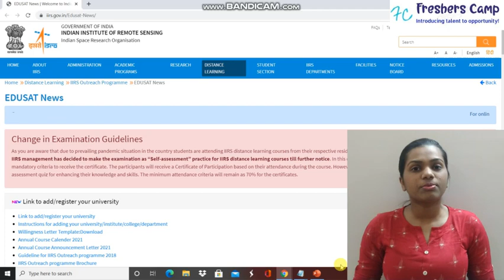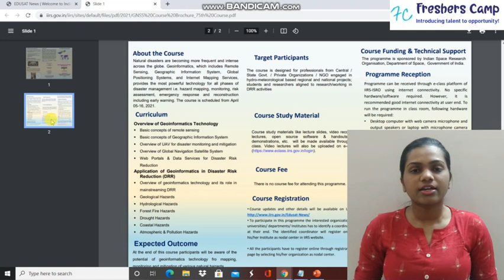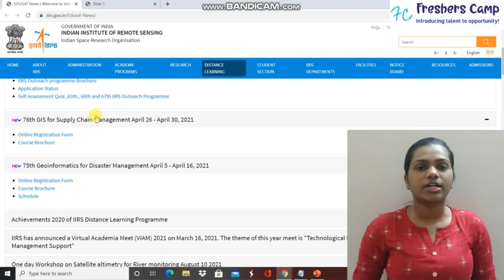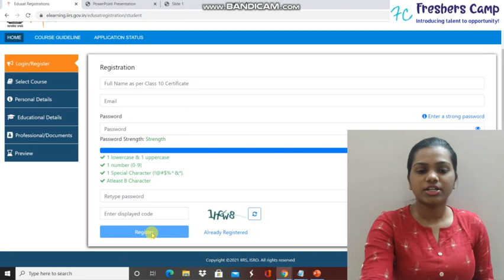Training + Internship I Free Certificate ISRO | Indian Space Research Organization Internship 2021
DRDO internship
DRDO Free internship
isro certificate
isro online course
isro free certification courses
isro free training
isro latest free course
isro supply chain management course
isro course
iirs online course
isro online courses 2021
isro internship
isro summer internship 2021
isro internship 2021
isro summer internship
internship for ece students in isro
isro internship for high school students
isro online internship
isro student internship
internship at isro for computer science
isro internship 2021 application form
internship in isro for cse students
isro internship experience
isro internship for cse
isro internship 2020 application form
isro internship for computer science
isro internship for cse students
internship in isro for ece students
isro internship 2021
internship abroad
civil engineering internships
journalism internships
business internships
isro internship requirements
isro sac internship
isro research internship
isro internship for indian students
apply for isro internship
isro internship for school students
isro summer Free training 2020
isro online certificate courses
isro online courses registration 2021
isro free certificate course for students
iirs online certificate course
isro online certificate courses for students
isro free online courses 2021
isro remote sensing online course
isro free certificate
isro courses free
isro 5 day online course
online internships
free internships
internship with stipend
government internships
isro online free certificate courses
iirs free course
isro news
isro recruitment 2021
isro jobs online
isro recruitment online
isro careers for students